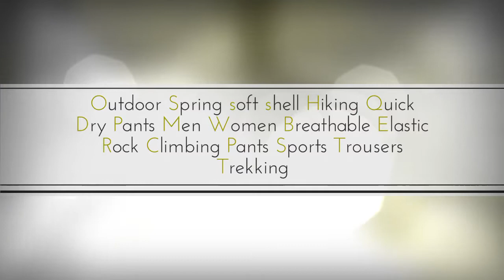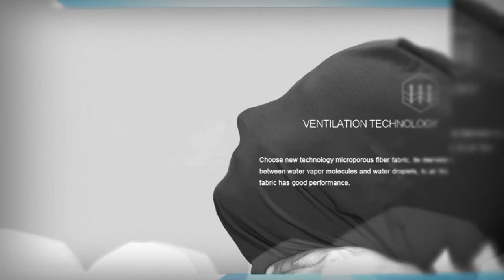Outdoor Men Women Elastic Softshell Pants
These Softshell pants are selling like CRAZZY!